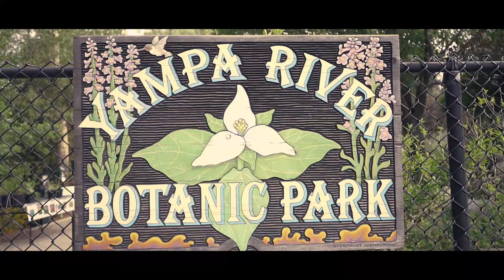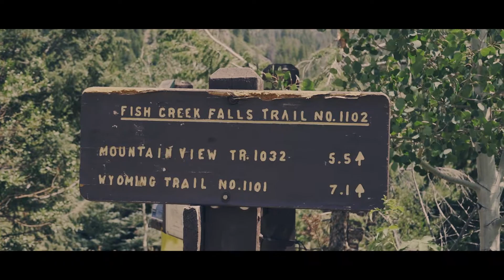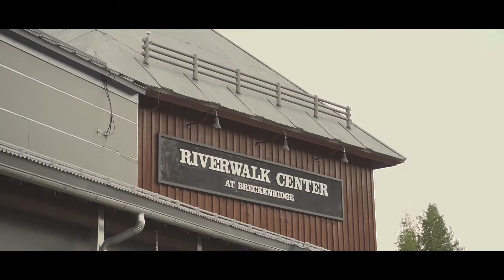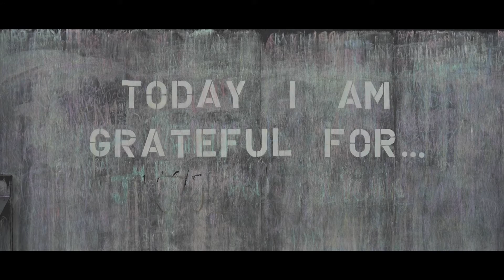Mountain Towns | Summer 2021 Cinematic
After weeks of editing it's finally here, the JV Productions 2021 Summer Cinematic
This three part video is broken into three locations, each with their own special look and feel.
This was my first time working with LOG video files (CINE 4) and completing my own costume color grading from start to finish . Hope you enjoy!!